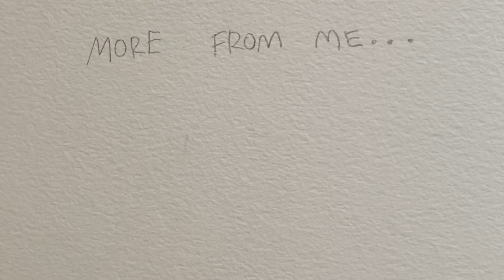ASMR | Lofi drawing sounds for your relaxation *no talking*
In this Lofi drawing video for your relaxation, I wanted to do simple no talking video so that the drawing sounds could be the main focus. I figured this asmr video would be perfect for if you are studying or just trying to fall asleep. I always have some kind of ASMR video on while I’m studying new art techniques or I’m working on a project. Anyways, hope y’all relax and enjoy this asmr video. ✌️